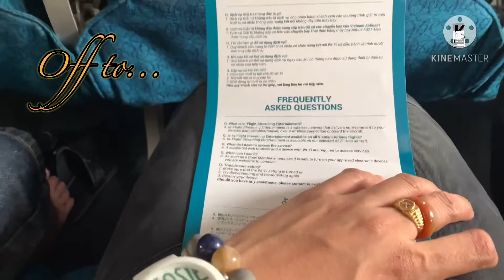VinOasis Phú Quốc Island Vietnam 🇻🇳 | A Sweet Escape Trailer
Vinpearl Phu Quoc Resort & Spa is adorned with genuine Asian architecture, represented by typical red tile roofs in Vinpearl Phu Quoc. The resort owns unique floating spa huts and has convenient access to other facilities such as a golf course, Vinpearl Land and Vinpearl Safari.